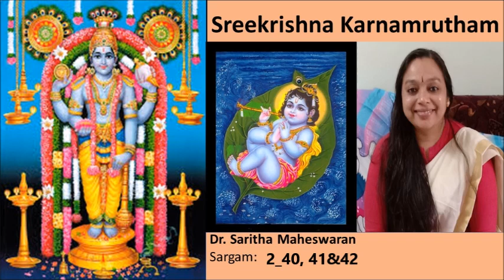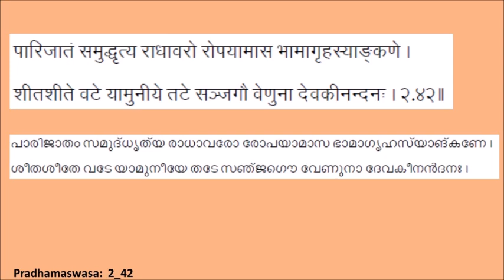Sreekrishna Karnamrutham-2_40, 41&42